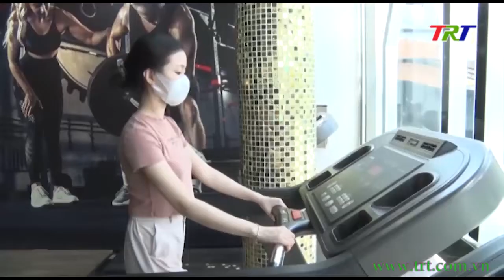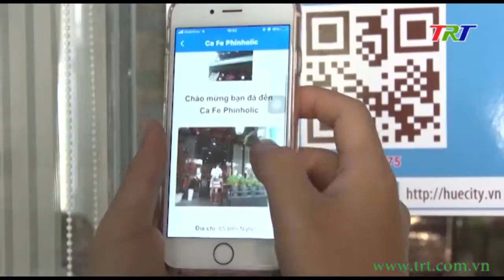Nới lỏng các biện pháp phòng dịch từ 28/9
Ban chỉ đạo phòng chống dịch Covid-19 tỉnh đã có thông báo 156 điều chỉnh một số biện pháp kiểm soát phòng chống dịch trên địa bàn tỉnh TT Huế. Theo đó, từ 0h ngày 28/9, nhiều hoạt động kinh doanh, giáo dục đào tạo thể dục thể thao, vận tải, du lịch, các sinh hoạt tôn giáo được nới lỏng dần về trạng thái bình thường mới. Đây là điều kiện tốt để đảm bảo vừa phát triển kinh tế, xã hội vừa phòng chống dịch hiệu quả. Ghi nhận của phóng viên thời sự trong ngày đầu thực hiện.